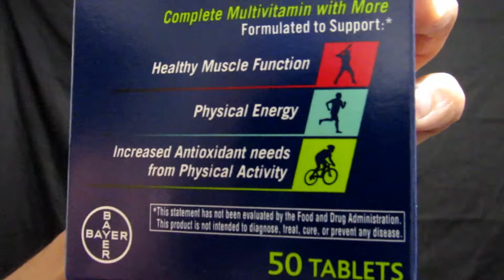ONE-A-DAY PRO EDGE VITAMINS 💪 Supplements muscle nutrition fitness Karosserie 身体 cuerpo 体 тело 신체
This daily multivitamin is very good for men who like to workout.
Este multivitamínico diario es muy bueno para los hombres que les gusta hacer ejercicio.
Этот ежедневный поливитамин очень хорош для мужчин, которые любят тренироваться.
這種每日多種維生素對喜歡鍛煉的男性非常有益。
यह दैनिक मल्टीविटामिन उन पुरुषों के लिए बहुत अच्छा है जो कसरत करना पसंद करते हैं।
Cette multivitamine quotidienne est très bonne pour les hommes qui aiment s'entraîner.
Dieses tägliche Multivitamin ist sehr gut für Männer, die gerne trainieren.
Este multivitamínico diário é muito bom para homens que gostam de se exercitar.
この毎日の総合ビタミン剤は試しを好む人のために非常によいです。
이 매일 종합 비타민은 운동을 좋아하는 남성에게 매우 좋습니다.

EXERCISING WITH JAMES ™

Let's Exercise!!!  Exercise Help & Vlog!

James.
hdjr2

СПАСИБО!
谢谢！
¡GRACIAS
धन्यवाद!
DANKE!
JE VOUS REMERCIE!
OBRIGADO!
!תודה
ありがとうございました！
고맙습니다!

Production By: Inspiration House Network ™ | ihn
COPYRIGHT (©) 2019 ~ HDJRII, THI\CGG, and/or Respective Rights Holders.

EXERCISING WITH JAMES
never give up

shirtless guys training . fit lads with no shirt . boy shirt off muscle flexing . health tips and tutorial  . 赤膊上阵球员训练 . 适合小伙子没有衬衫 . 男孩的衣服脱了肌肉伸缩 . 健康提示和教程 . formación chicos sin camisa . muchachos uste . sin camisa . camisa de niño fuera de la exhibición de fuerza . consejos de salud y tutorial . कमीज लोग प्रशिक्षण . कोई शर्ट के साथ फिट  .  . ड़कों मांसपेशियों ठोके बंद लड़का शर्ट . स्वास्थ्य सुझाव और ट्यूटोरियल . Обучение рубашки парни . подходят парни без рубашки . мальчик рубашку мускулами . здоровье советы и учебник . la formation des gars torse nu . lads ajustement sans chemise . garçon chemise fléchissement de muscle . et astuces santé . shirtless Jungs Ausbildung . fit Jungs ohne Hemd . Junge Hemd Muskelspiel . Gesundheits-Tipps und Anleitung . formação caras sem camisa . Fit Lads sem camisa . shirt do menino fora do dobramento de músculo . dicas de saúde e tutorial